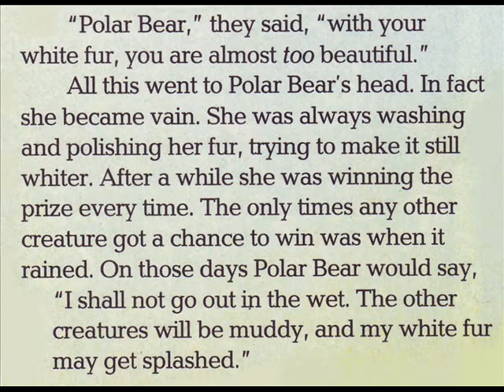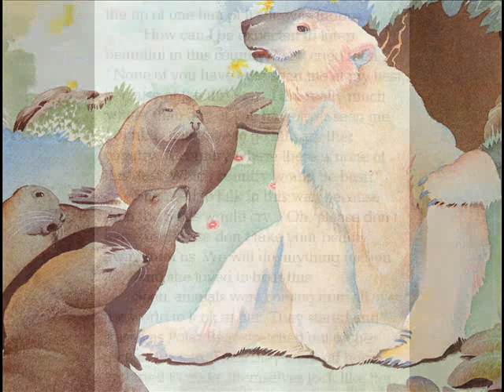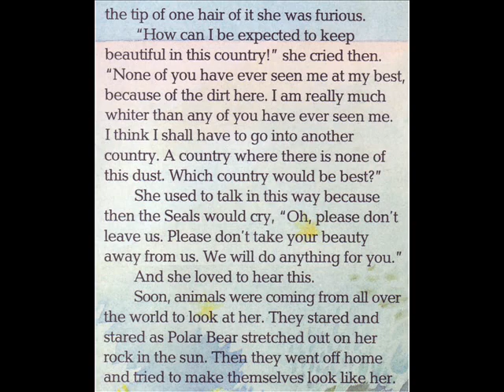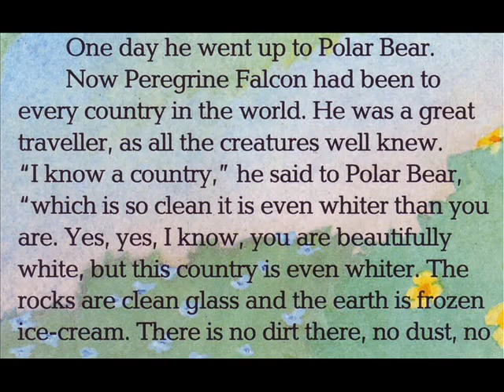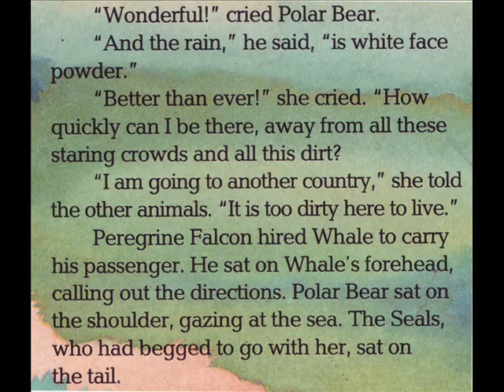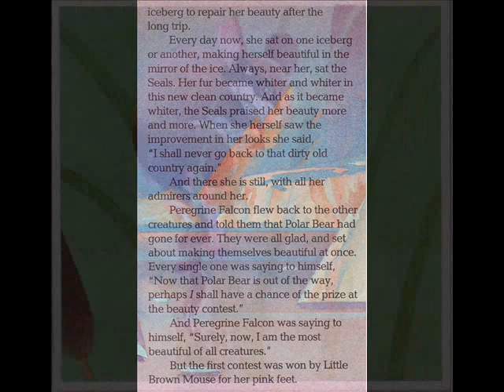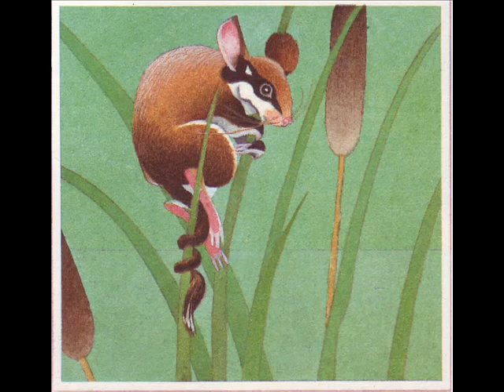How The Polar Bear Became - Story Teller 2 Marshall Cavendish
How did the Polar Bear become the Queen of the far North? Find out in this story.